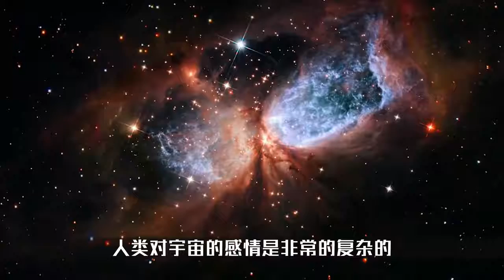如果地球变成木星那么大，我们还能在地球正常生活吗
如果地球变成木星那么大，我们还能在地球正常生活吗,本视频由本质科研官原创提供,3725次播放,好看视频是由百度团队打造的集内涵和颜值于一身的专业短视频聚合平台